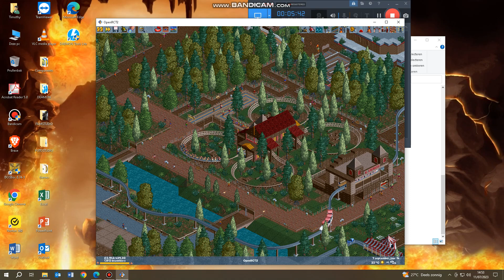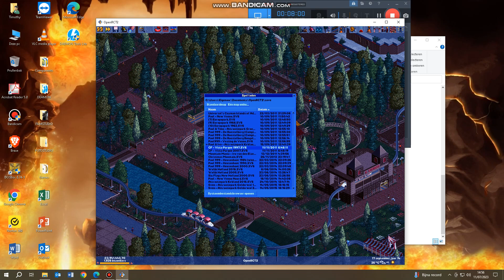Showcasing old parks